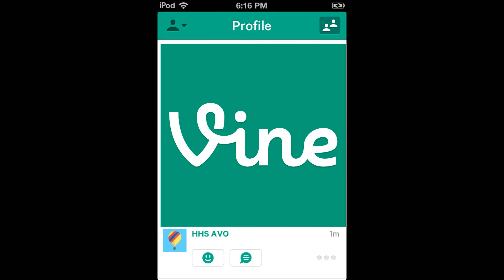Morning Announcements 12-2 VINE EDITION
The SBOs decided to jazz it up and this week's morning announcements are VINE STYLE.